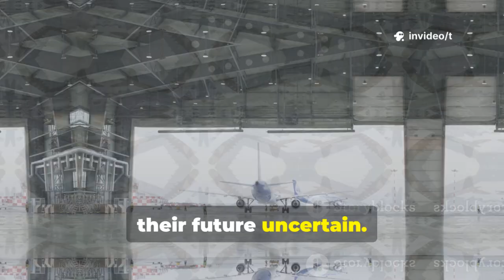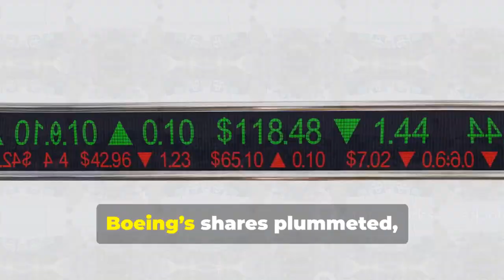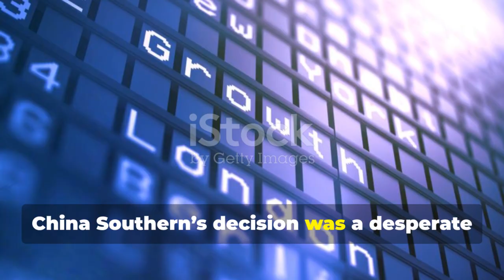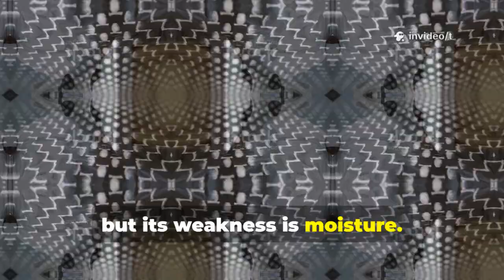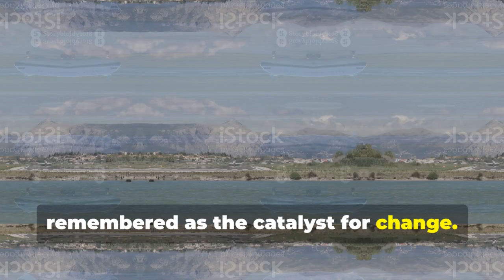Every Boeing 787 Sold Off After China Southern CEO Uncovers Terrifying Secret!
China Southern Airlines’ unprecedented grounding of its entire Boeing 787 Dreamliner fleet has shaken the aviation world, sparking a dramatic plunge in Boeing’s stock and igniting concerns over Dreamliner safety and manufacturing flaws. This video unpacks the origins of the crisis—from innovative carbon fiber fuselage technology and its touted passenger benefits, to revelations of systemic manufacturing defects and quality control lapses. Discover how a long-standing partnership crumbled, what advanced inspections unearthed, and why global airlines are now reconsidering their trust in Boeing. Learn about the ripple effects on the aviation industry, including Airbus’s rising market interest.

OUTLINE:

00:00:00 The Day the Dreamliners Vanished
00:02:27 China Southern and the 787
00:04:21 The Promise of a Carbon Fiber Dream
00:05:13 The Unraveling of a Secret
00:07:18 Rivets, Gaps, and Cracks
00:08:13 Carbon Fiber's Hidden Weakness
00:08:46 A Chain of Failures
00:09:31 The Global Shockwave
00:10:20 A Crisis of Trust and the Path Forward